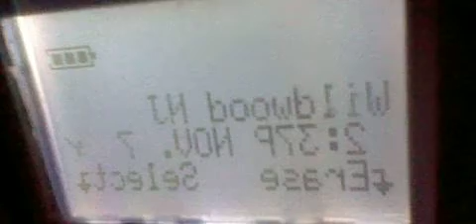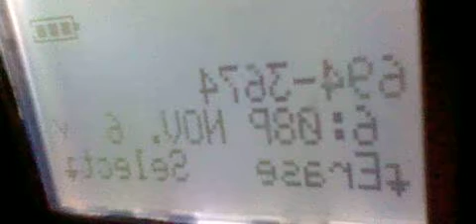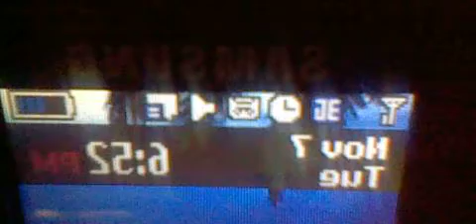07 GANGSTALKED - THE CALLS OF THE DAY